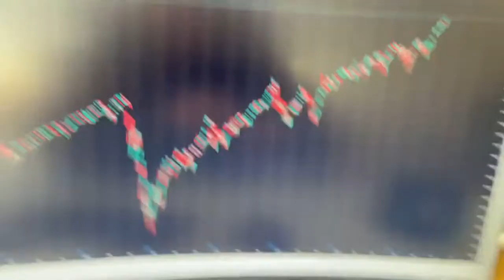How to Live A Happy Life as a Trader Pt.1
Click the video above to watch Serge Bergers Weekly Options Trade